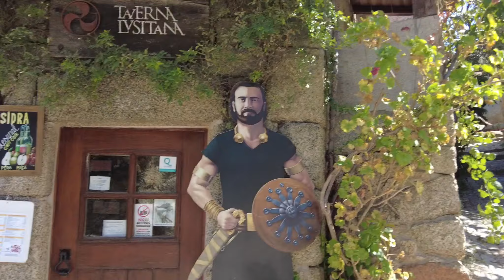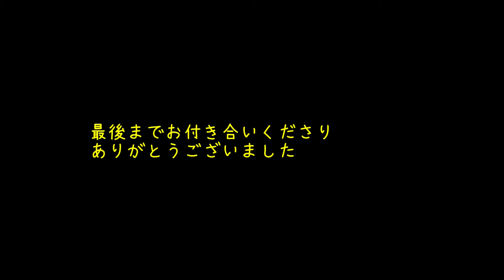【旅vlog】 manu ：マニュの独り言 2022年の夏休み No4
2022年の夏休みはポルトガル在住の友人に会いにゆきました。

滞在3日目はレンタカーでリスボンを離れてスペインとの国境境にある平地に突如そびえたつひとつの山、モンサントに1泊で出掛けました。今回の動画は、そのモンサントの2日目、やっと頂上まで登りつめました！

credit:
Small Guitar